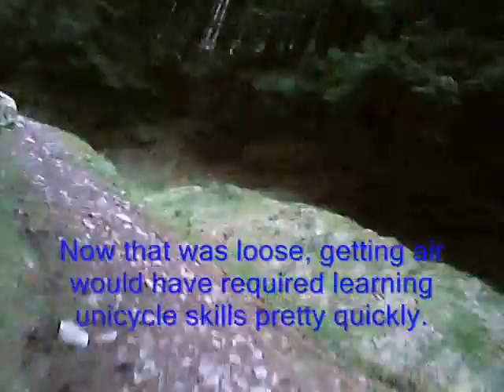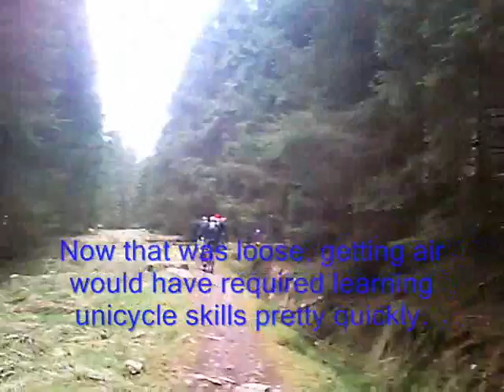Ae Forest MTB April 2013 part1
The Tribe Mountain Bike Club ride around the 7 Stane Forest of Ae. Ride in April 2013. This is part 1 of the ride the Omega Man section is shown on a separate video. Includes the following sections of trail - The Face, Bran Burn Bash and The Edge.